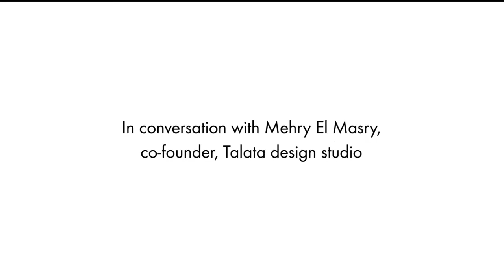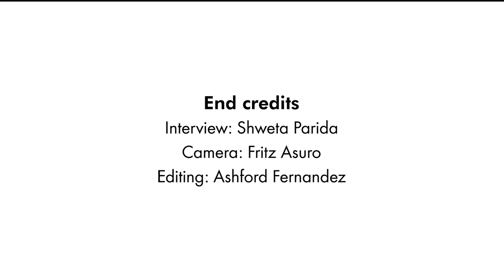Mehry El Masry shares her views on why product and interior design go hand-in-hand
In this video, part of our series with Dubai's leading product designers, Mehry El Masry, co-founder of Talata design studio based in Dubai Design District, shares how being able to dabble in both product and interior design gives her projects a holistic approach.